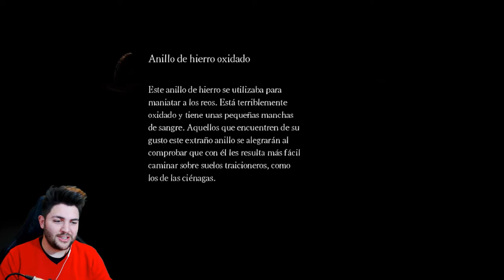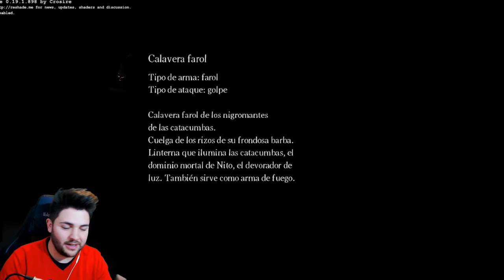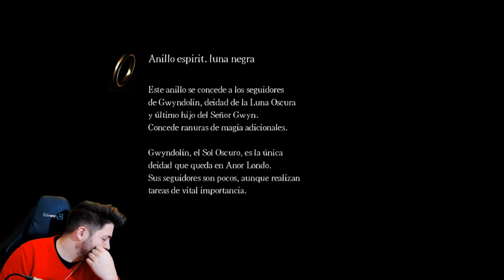DARK SOULS LIMBO MOD | EL MOD MAS HARDCORE! PART 3